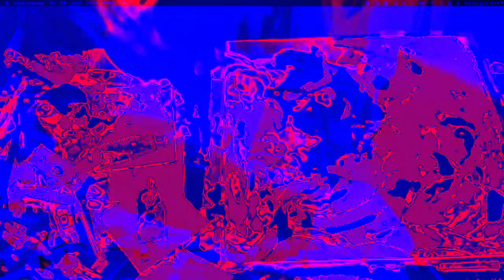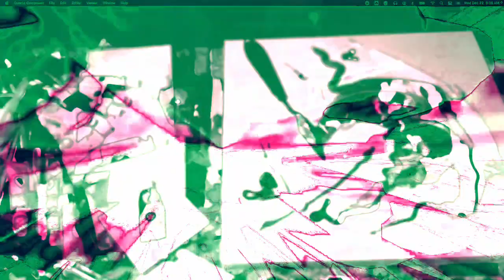[EPILEPSY WARNING] Movie 22 12 13 03h18m56s *Photosensitivity Warning*